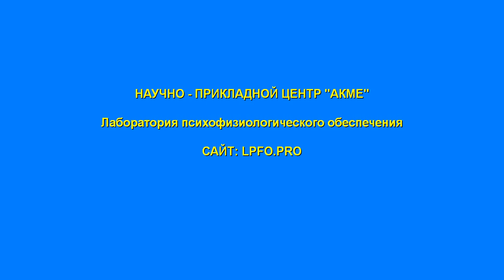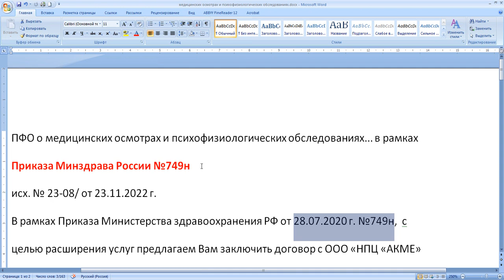Действие приказа 749н продолжается